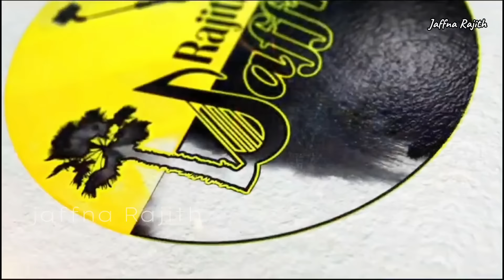புதிய ஜனாதிபதிக்கு பெருகும் தமிழர்கள் ஆதரவு | கொழும்பு மக்கள் கருத்து | tamil